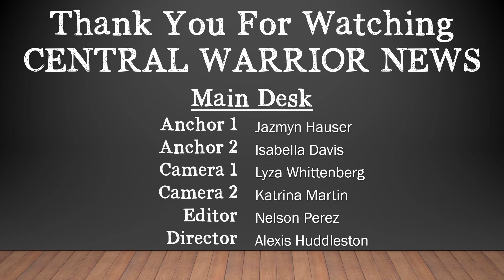Central Warrior News Episode 24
Watch Central Junior High Warrior News Episode 24
Har-Ber Softball
Mr. Pittman
Mr. Fitzgerald